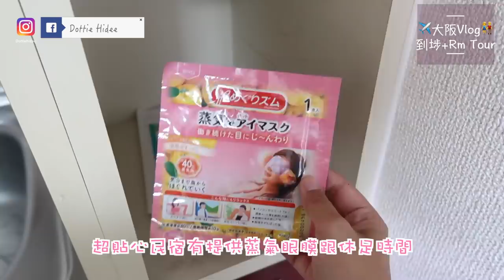✤大阪✤ 到埗後想吃什麼沒什麼 + 民宿Room Tour || Dottie Hidee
♥ 聊天時間 ♥

終於剪左少少vlog,
同大家講下我去日本住嘅民宿
成條片都素顏唔好意思丫XD
之後果D有化妝架喇

因為D片段其實好零碎,
始終旅行拍Vlog其實辛苦過香港,
拍得黎又無心情玩,
玩得黎又唔得閒拍~
所以請多多支持!:)

❋ 膚質 - 沙漠暗沉敏感肌
❋ 身高 - 153cm
❋ 體重 - 44kg

用呢條link註冊可以有$250折扣: (不是合作/廣告, 你地註冊完都有refer link俾朋友的XD)